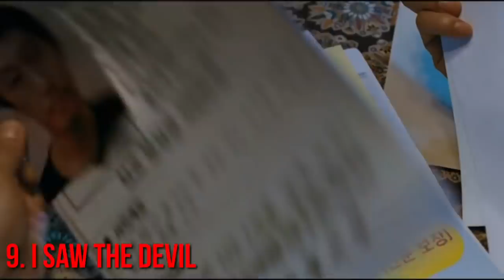WHAT IS THE BEST FOREIGN HORROR MOVIE OF ALL TIME? | Spookyastronauts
Hope you enjoy this new stat video, this time diving into the best foreign horror film of all time! Will it be Japanese? South Korean? Italian?! Guess below!

💀Instagram➜ @spookyastronauts
💀Twitter➜ @astroemma

I hope you guys enjoyed this horror movie video.
If you have any suggestions for future film reviews leave them in the comments.